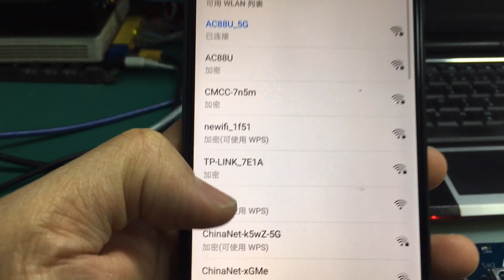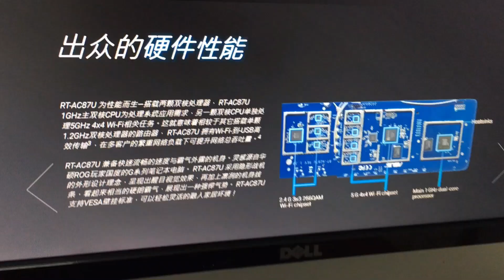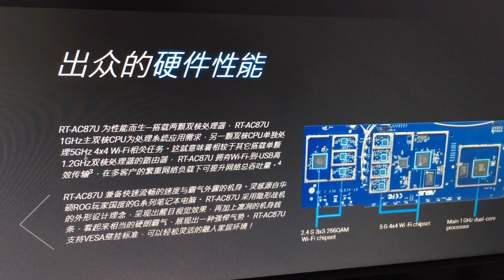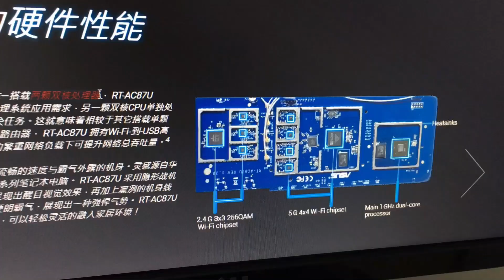猫猫无线：华硕AC87U插电无反应，换个芯片能开机了发现5G也是坏的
这台AC87U是一位网友送给我的，故障是开机无反应，换了个芯片之后可以开机进入路由器界面了，但是随之而来的问题是这台路
由器的5G也是坏的，这台路由器的5G是由两颗芯片组成，换了其中一个宽腾达的主芯片，故障依旧，这就比较尴尬了。